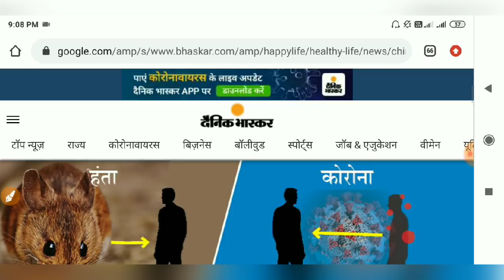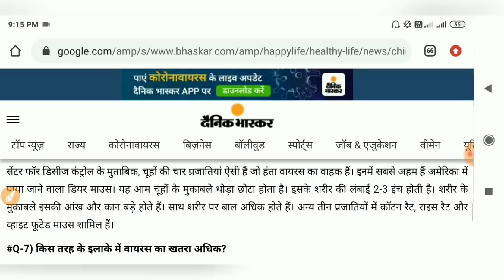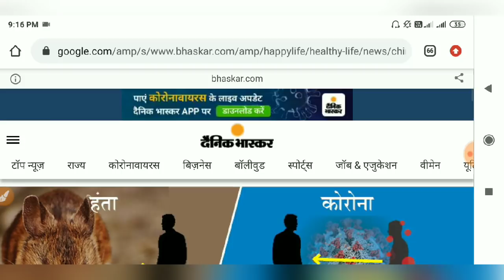बड़ी खबर | चीन में चूहों से आया हंता वायरस | कौन है ज्यादा खतरनाक हंता या कोरोना वायरस जाने ?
Hi

सरकारी योजनाओं के विडियो देखने के लिए यहाँ क्लिक करें